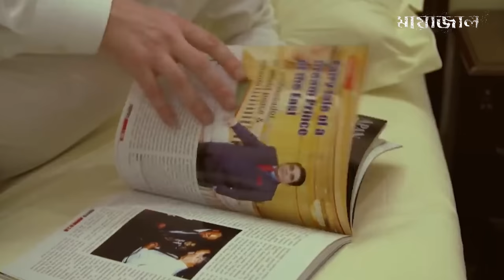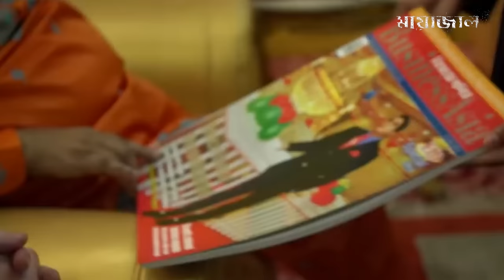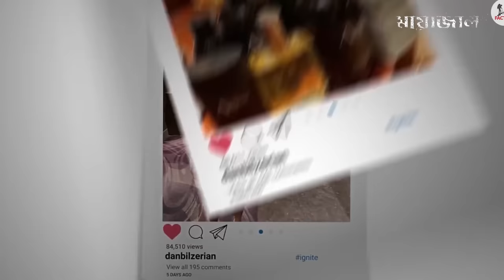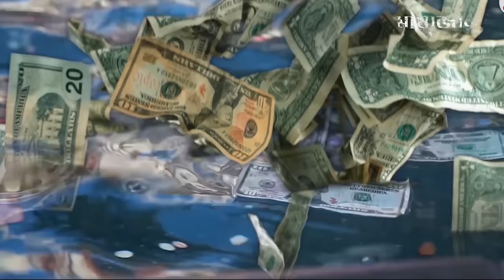কিভাবে ধ্বংস হয়ে গেলো বিলিয়ন ডলারের সাম্রাজ্য ! এখন কীভবে জীবন পার করছেন ?